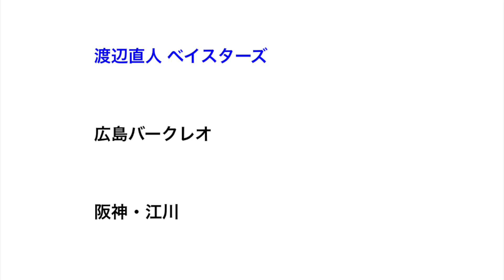在籍した印象が薄い選手・球団名をあげるスレ